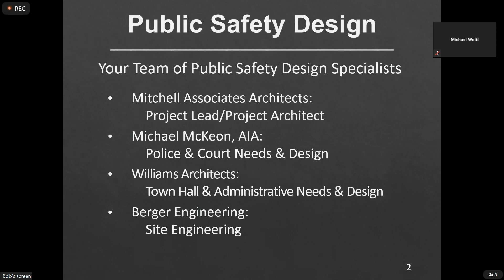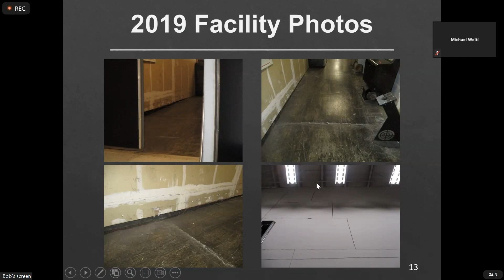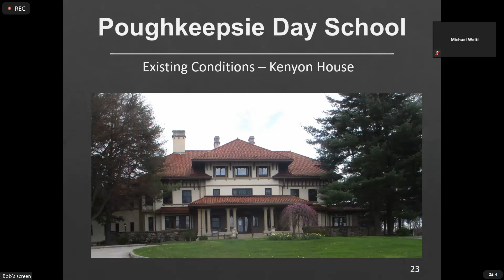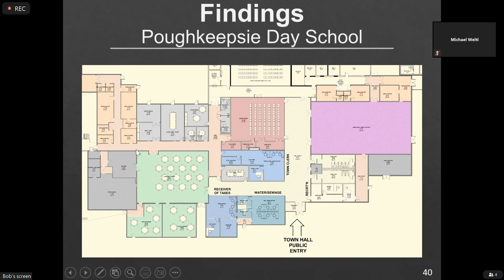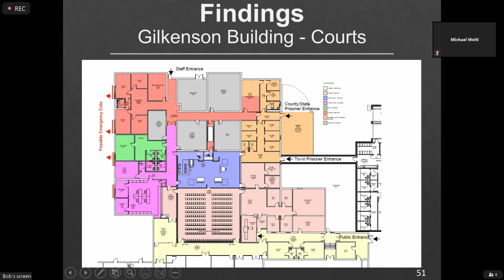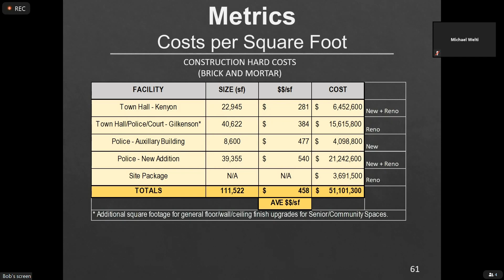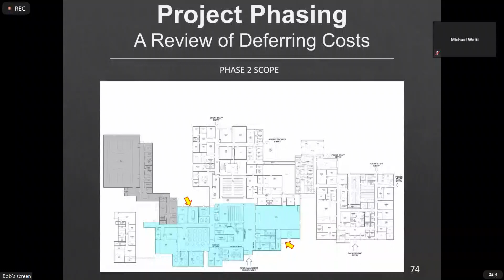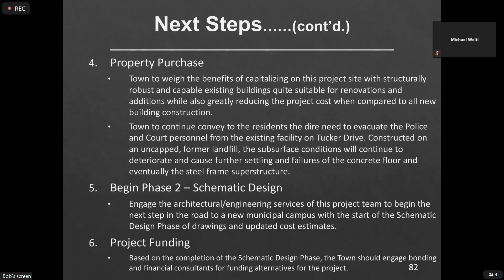Town Board Meeting 11-9-22